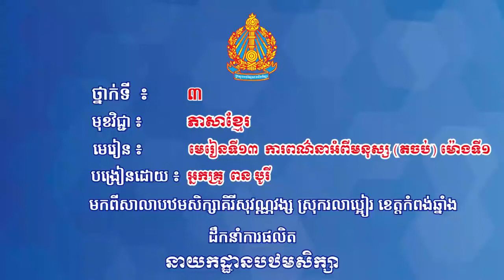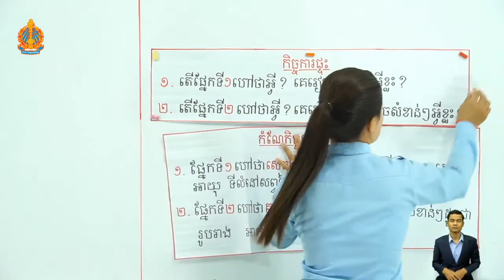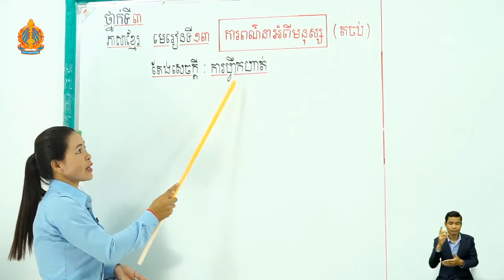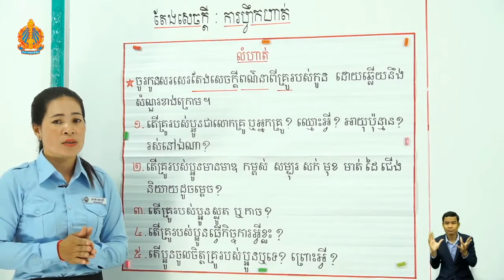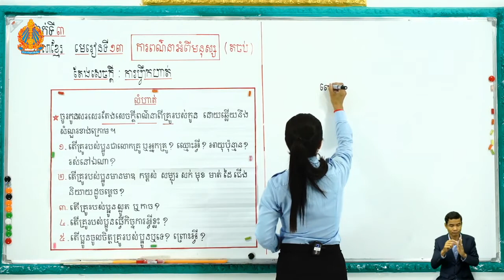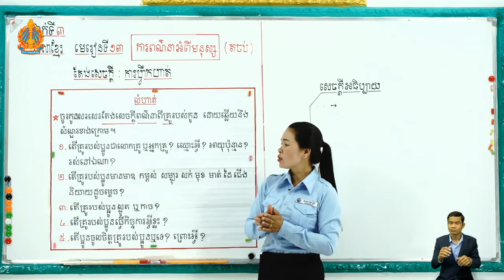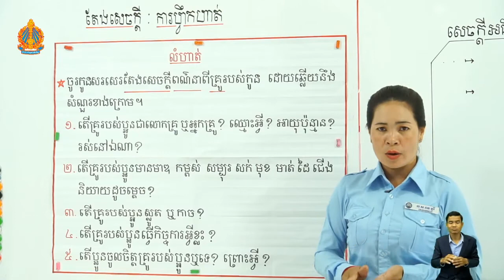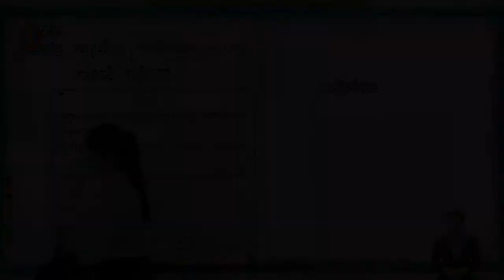3 K l 13 តចប់ ថ្ងៃទី៣ មេរៀនទី១៣ ការពណ៌នាអំពីមនុស្ស​ ម៉ោ​ងទី​១